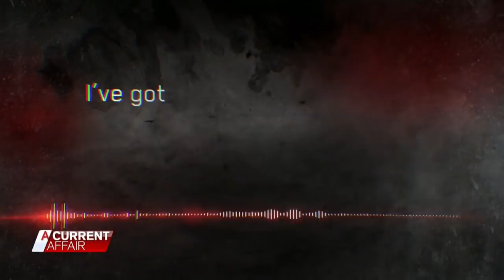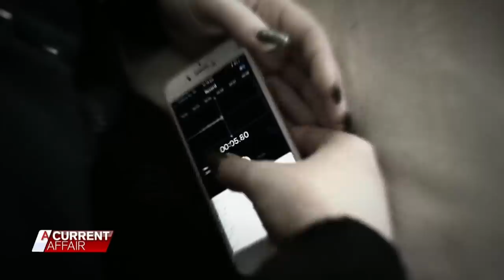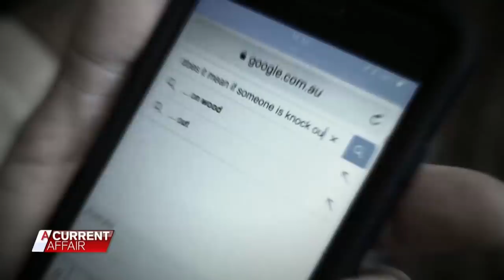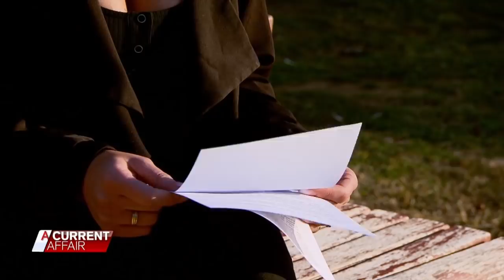Dad gets 36 years for murdering 9-year-old son: 'Living with a monster'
We speak to the partner of Graham Dillon, who was sentenced to 36 years in jail for 'brutal, cowardly' murder of 9-year-old son Bradyn.